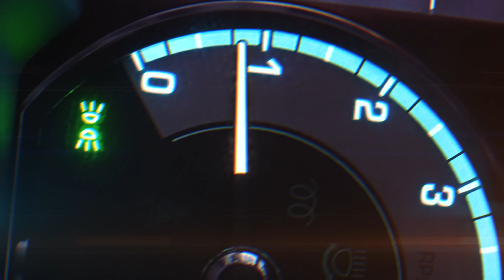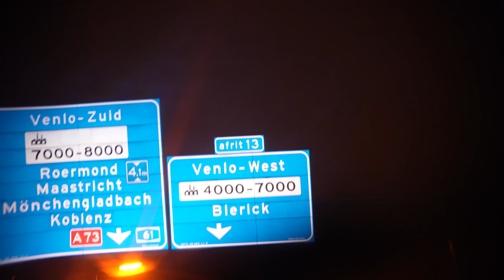Jagu - Ballonnen (prod. DNZ)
Jagu - Ballonen (prod. DNZ)

VIDEO CREDITS: APD_CINEMATICS
Shot: APD_CINEMATICS
Edit:  YAPD_CINEMATICS